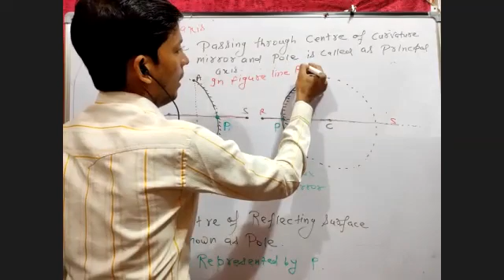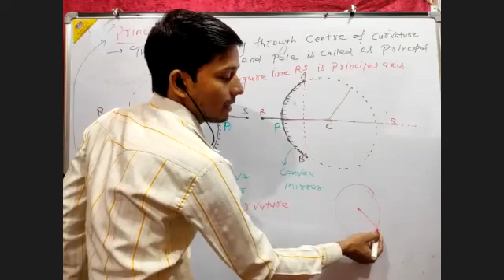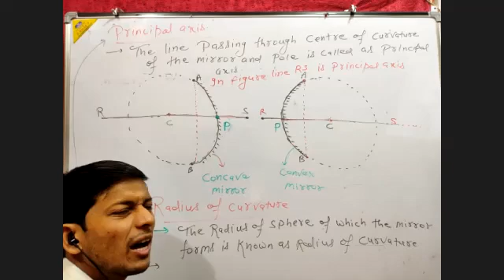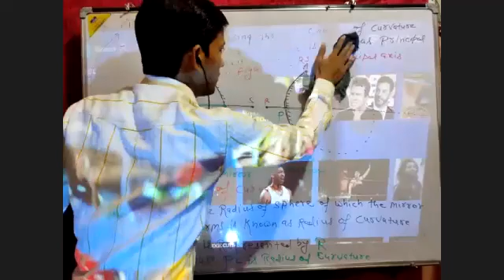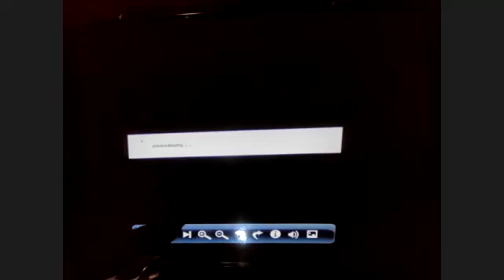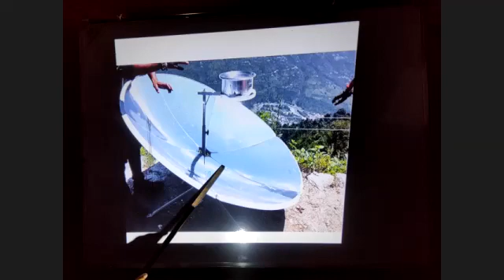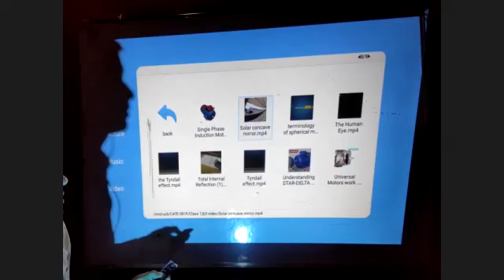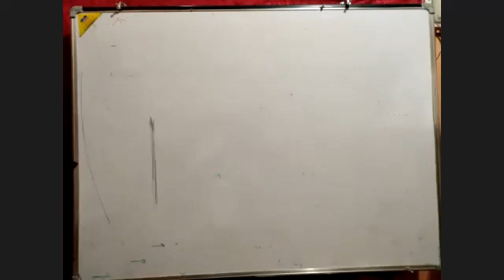Light 15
Engineering classes